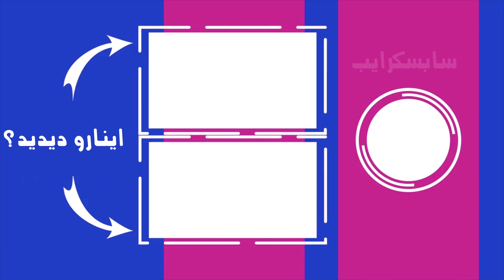سوتی های سمی شما جلوی خانواده 😂 آبرو نموند براش